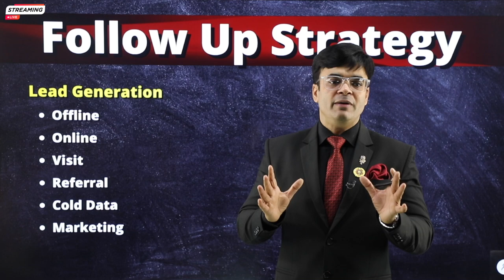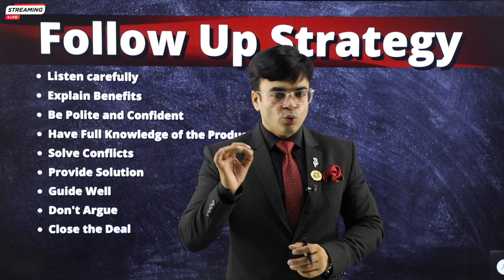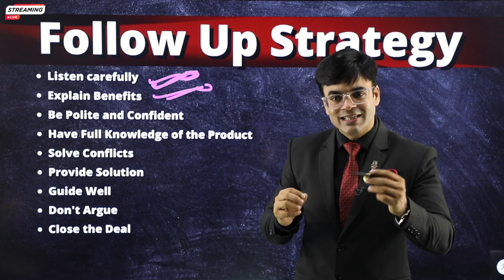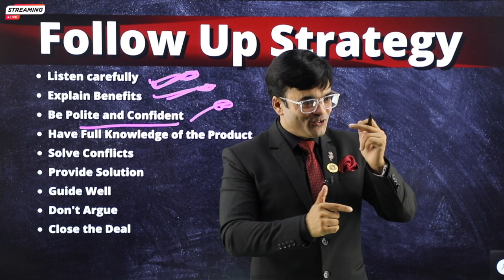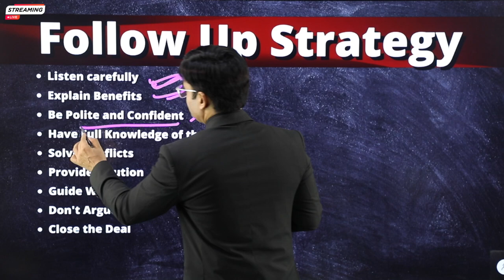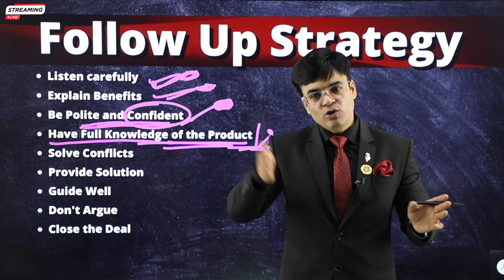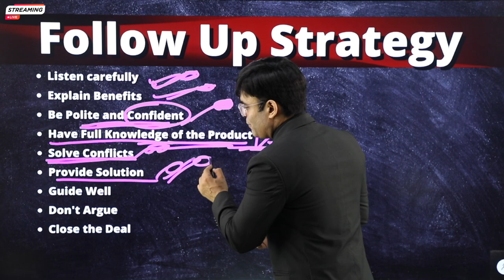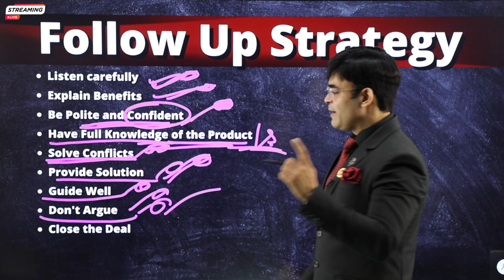How To Follow Up With Client | कैसे करें Follow Up ? | Dr. Amit Maheshwari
In This Video Dr.Amit Maheshwari Sir Is Telling you About How To Follow Up With Your Client.